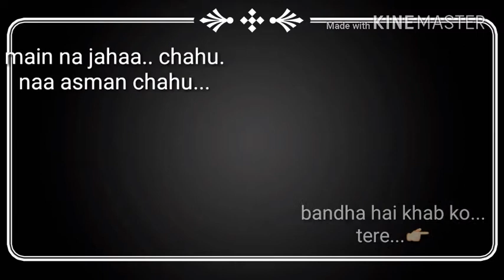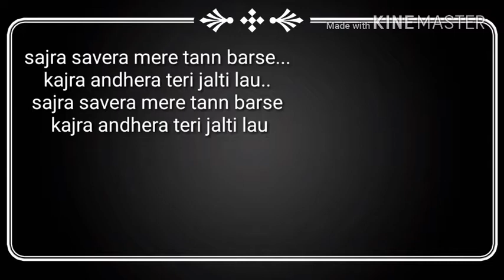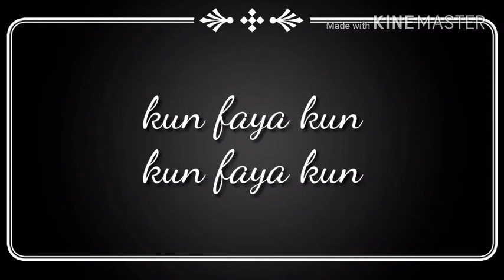Atif aslam meledy | GIMA award show 2017 | lohri special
Atif aslam best performens on gima award show
Cover by aadi malik